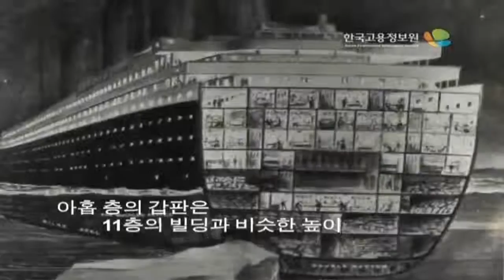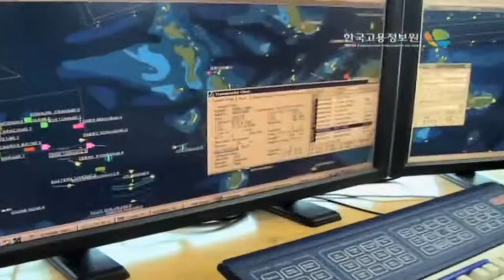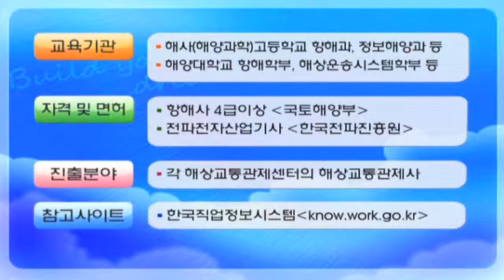내일을 잡JOB아라 해상교통관제사편